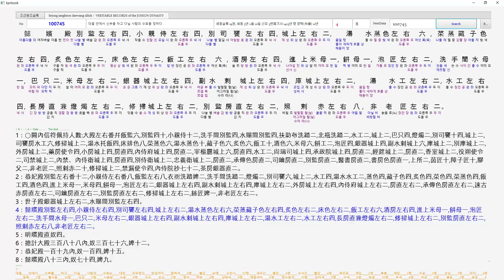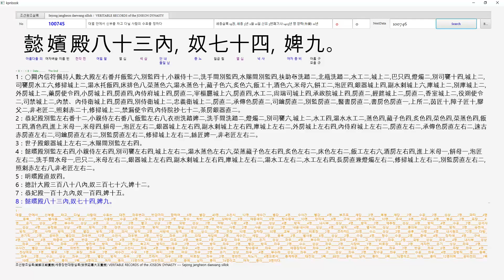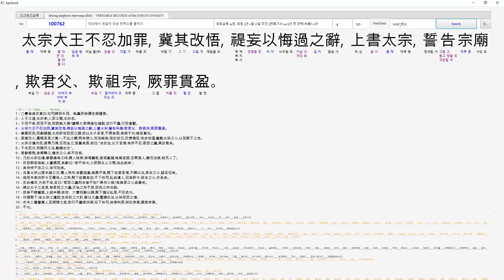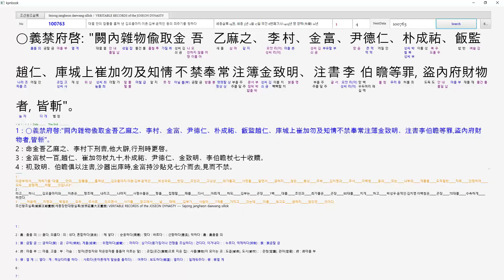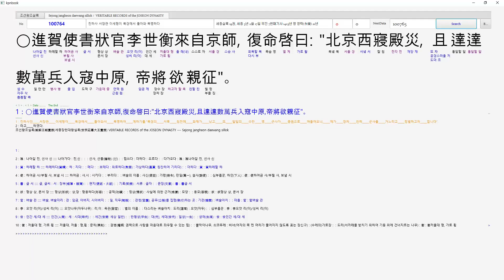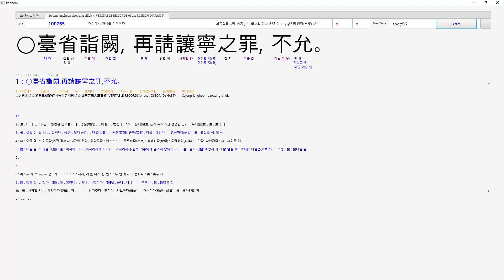14230122-Sejong jangheon daewang sillok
조선왕조실록(朝鮮王朝實錄)세종장헌대왕실록(世宗莊憲大王實錄)
VERITABLE RECORDS of the JOSEON DYNASTY
Sejong jangheon daewang sillok
WordTravel/Learn Chinese/한자/한문/동양고전/hsk/Excel VBA/python/pyqt5/큰글씨/